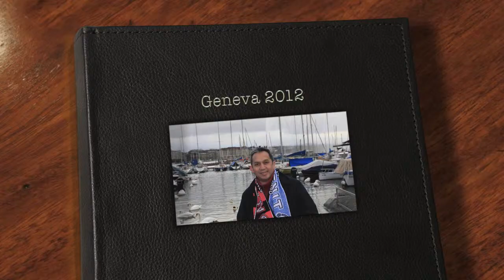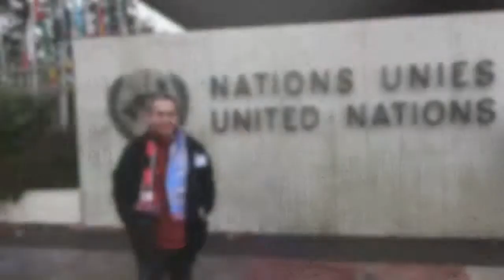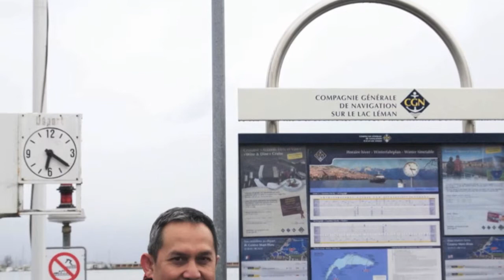This video is my personal documentation in Geneva in HD version.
This video is my personal documentation in Geneva on December 2012 in HD version. Hopefully everyone can enjoy it. This background song is old Indonesian song: "Geneva", sung by a great Indonesian singer: "Chandra Darrusman". Thanks to Chandra Darrusman for this great song.